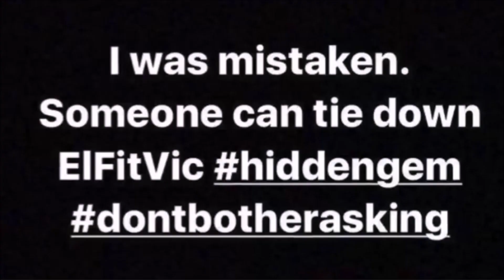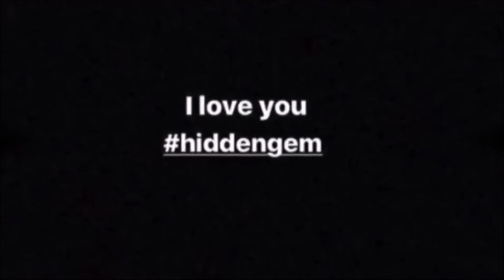Victor & Nicole - The Other Side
The Other Side - Jason Derulo
Victor & Nicole BB18 (Big Brother 18)